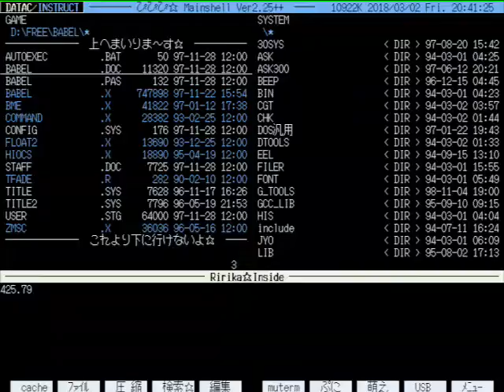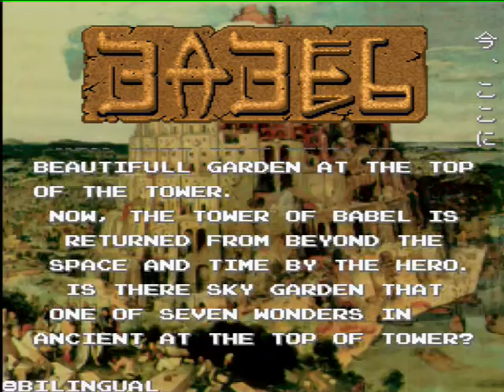バベルの塔 / BABEL 【 X68000 】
バベルの塔は友人が好きで延々やってた思い出。

1997 / バベルの塔 / γ-AWC inc.

Memory     :12MB+4MB+16MB(X-simmVI+Nereid+MK-HM16)
Hard Disk  :4.3GB(内蔵) (QUANTUM FIREBALL ST4.3)
SLOT       :MIDI(SX-68MII)
           :Nereid(LAN+Memory+USB)
MIDI       :SC-88PRO
S-CONVERTER:XPC-4
CAPTURE    :GAME CAPTURE HD II